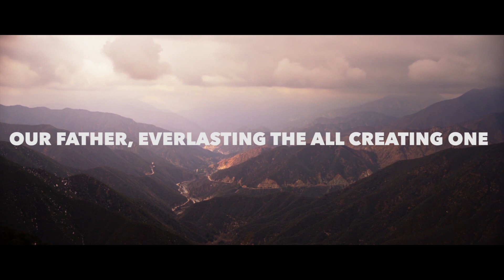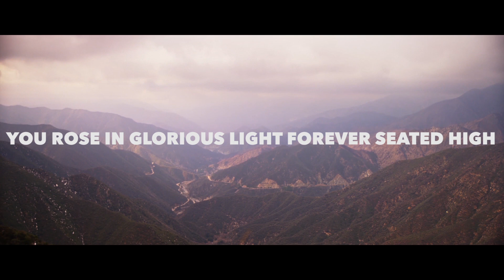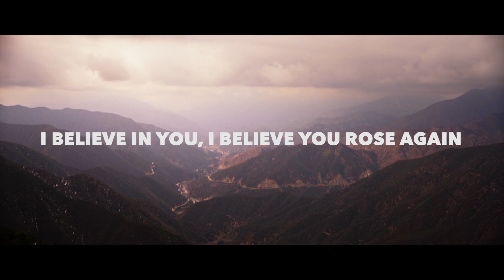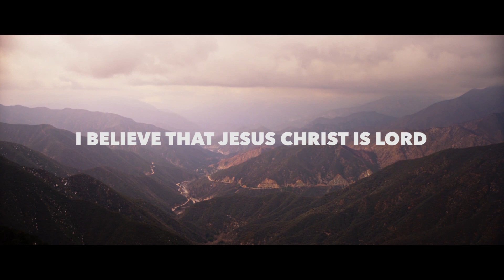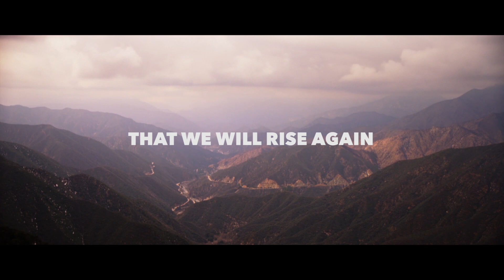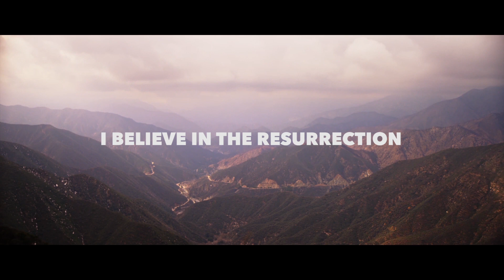This I Believe (The Creed) with lyrics - Hillsong Live - No Other Name 2014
Great song by Hillsong Live based on the apostles creed from their 2014 album No Other Name